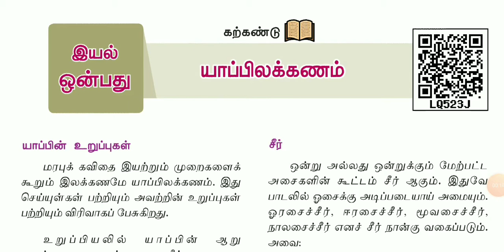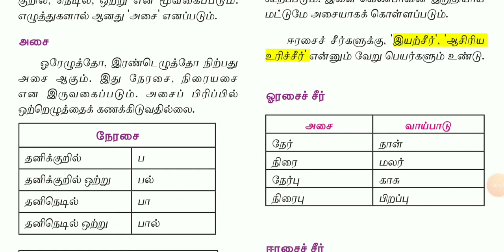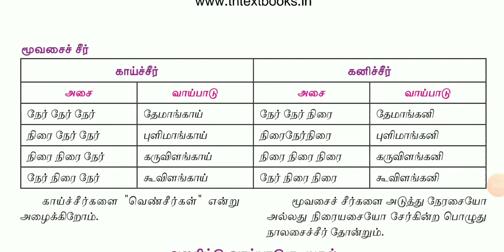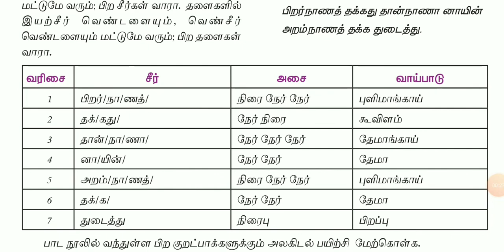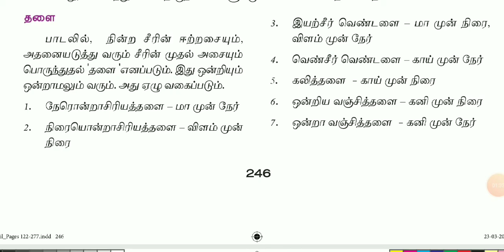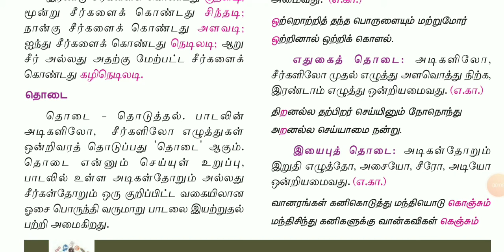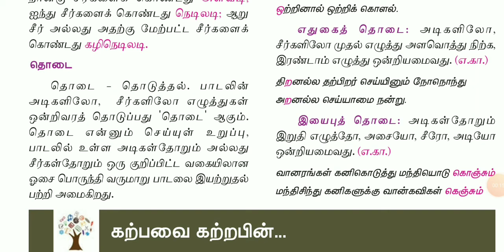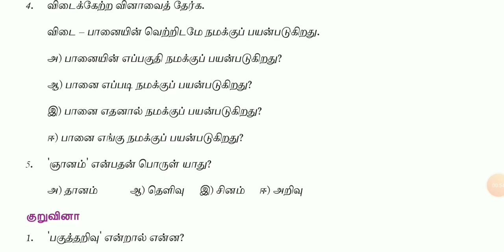9th std new tamil//இயல் 9//யாப்பிலக்கணம் //yaappilakkanam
Yaappilakkanam in 9th std tamil